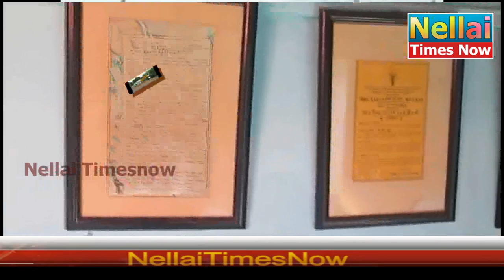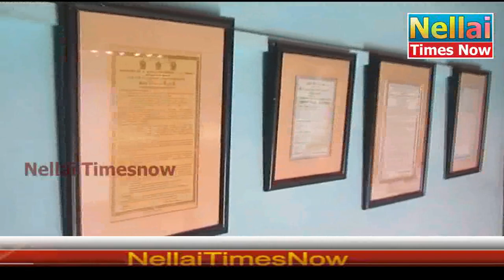Muthuramalinga Thevar real history | மத நல்லிணக்கத்தின் அடையாளம்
32 கிராமங்களுக்கு சொந்தக்காரான இவர் உட்கார்ந்து கொண்டே காலத்தை கழிக்காமல் இந்திய விடுதலைக்காக அயராது போராடிய தேவர் மகனார் ஜெயந்தி இன்று

பசும்பொன் முத்துராமலிங்க தேவர் பற்றிய சுவாரசிய தகவல்கள்;

Pasumpon Muthuramalinga Devar | muthuramalinga thevar real history | Pasumpon Thevar belongs to which caste | ஹிந்து முஸ்லிம் ஒற்றுமை நல்லிணக்கத்தின் அடையாளம் | CurrentAffairTamilNadu | Life history of muthuramalinga dever